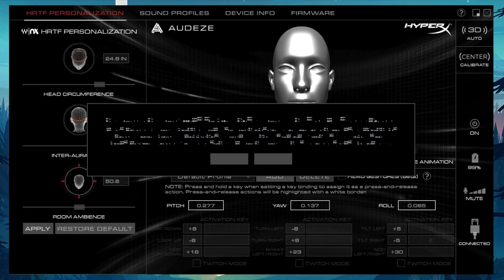HyperX Cloud Orbit S. Детальный обзор странной гарнитуры :)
Спасибо Мише R7GE за девайс на обзор!